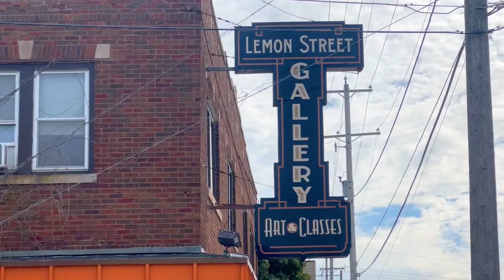Welcome to Lemon Street Gallery!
Everyone is welcome here at Lemon Street Gallery & ArtSpace! Not only are we a gallery full of stunning local artwork, but we are also a community asset as we provide so many services. Whether it's our public clay studio, art classes, our podcast, or partnering with others we are always here for your creativity to flourish.

Help us continue to be the gallery you look to for artistic endeavors by donating to our Giving Tuesday Fundraiser

To learn more information about classes, community events, or other ways you can help the gallery check out LemonStreetGallery.Org

Thank you so much to Bryce O'Boyle from @thatsabeautyy for creating this video for us!